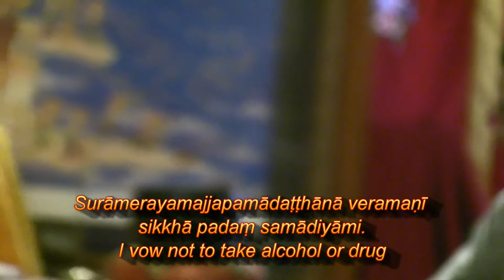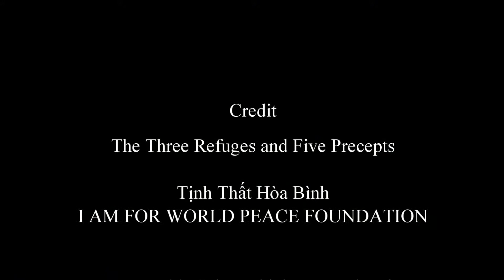Practice singing The Three Refuges and Five Precepts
The Three Refuges and Five Precepts in Pali and English
Tam Quy Ngũ Giới